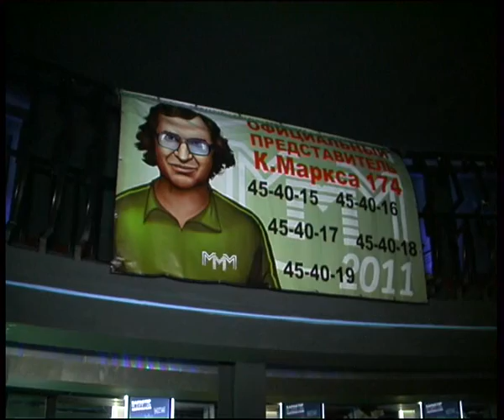mmm 2011.flv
Алексей Челейкин - автопробег МММ-2011 в Магнитогорске, Alexey Cheleykin - MMM-2011 riding in Magnitogorsk .